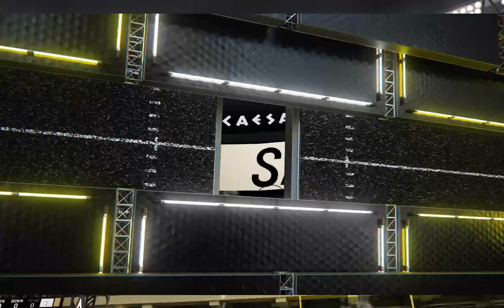Madden 24 Season Simulation (PC) Tampa Bay Buccaneers Vs New Orleans Saints Week 4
The Bucs are just lost back-to-back games, can they bounce back this week, or will this be the third? The Saint just got dominated last Monday, can they find a way to bounce back themselves?